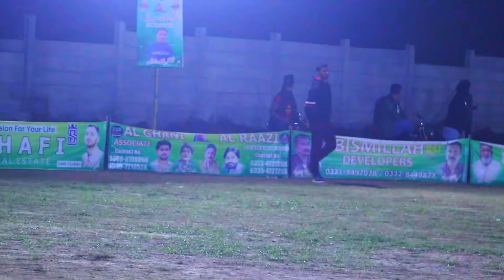86 RUNS NEED 30 BALLS FAHAD MC VS RANA HAMMAD BIG MATCH IN PAKISTAN TAPE BALL CRICKET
86 RUNS NEED 30 BALLS FAHAD MC VS RANA HAMMAD BIG MATCH IN PAKISTAN TAPE BALL CRICKET

best sixes in tape ball cricket
cricket cardio
cricket highlights
cricket lover
cricket lovers
cricket match
cricket reels
cricket shorts
cricket status
cricket tik tok
cricket videos
karachi tape ball cricket
pakistan cricket
sindh tape ball cricket
taimoor mirza batting
tennis ball cricket
tennis cricket
trending shorts
viral shorts